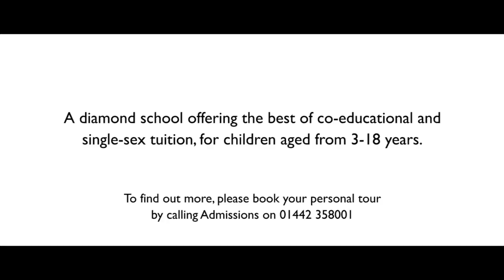Berkhamsted School 2015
Enjoy a taste of life at the five schools that make up Berkhamsted School - Berkhamsted Pre-Prep (ages 3-7), Berkhamsted Prep (ages 7-11), Berkhamsted Girls (ages 11-16), Berkhamsted Boys (ages 11-16) and Berkhamsted Sixth (16+)